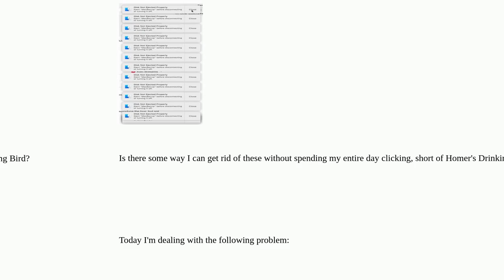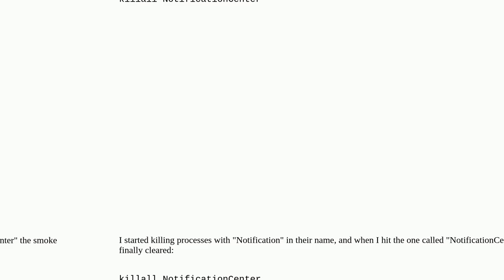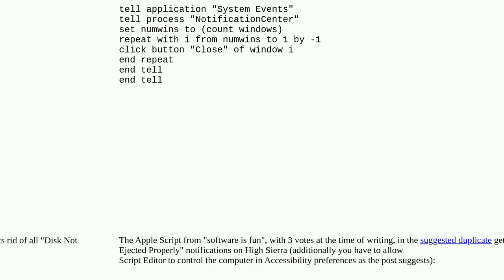Apple: How do I dismiss many multiples of the "Disk Not Ejected Properly" notification in macOS?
How do I dismiss many multiples of the "Disk Not Ejected Properly" notification in macOS?

A special thanks goes out to the community

  error macos external-disk eject